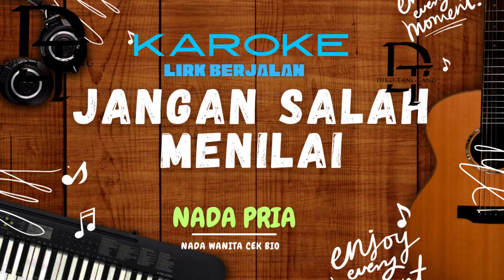KAROKE || JANGAN SALAH MENILAI ~ Dian Piesesha || NADA PRIA - Cipt. Tagor Pangaribuan